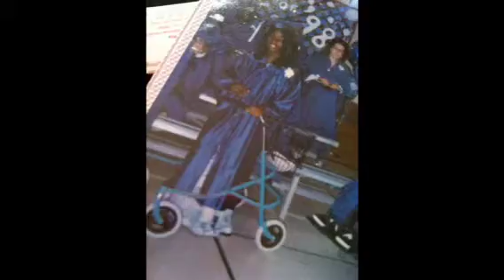Pictures of me an family an friends:)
Enjoy cause I sure did:)